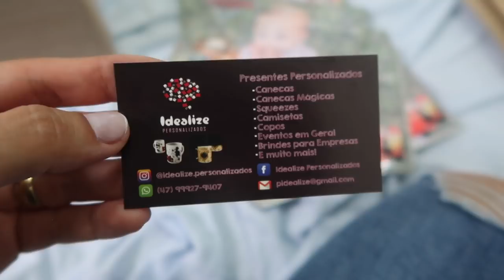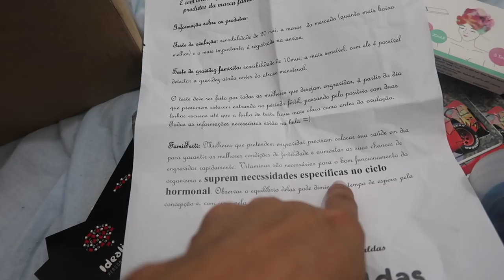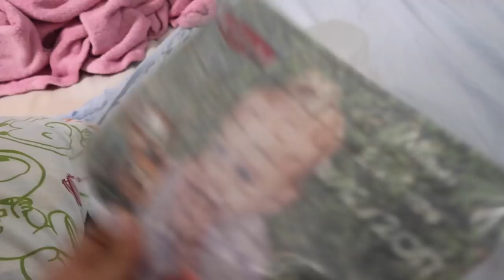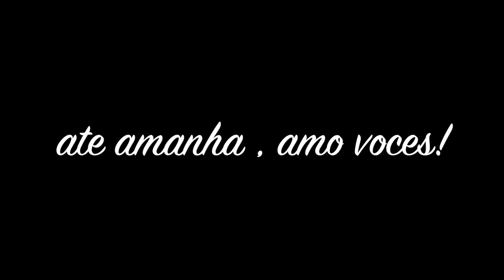TEMA, LEMBRANCINHAS ANIVERSARIO 2 ANOS MIGUEL